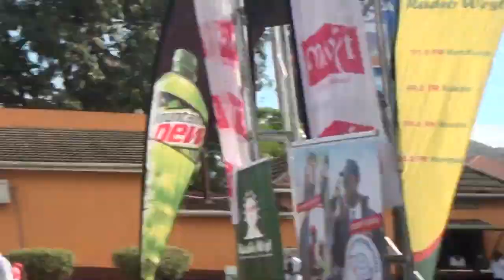OBIIRE NITWE BY LAUBEN T PERFORMANCE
PROMOTER BRONSON
MUHOOZI KAINERUGABA

check out for all your dream cars and import to your town at a good price